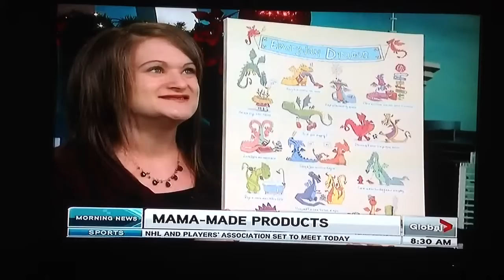Butterfly Kisses featured on Global BC